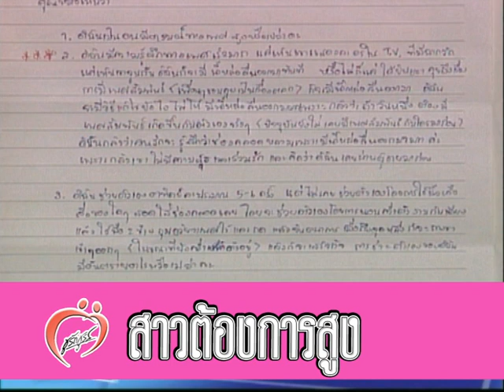สาวต้องการสูง - ชูรักชูรส ep 045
สาวต้องการสูง - นพ.พันธ์ศักดิ์ ศุกระฤกษ์
รายการชูรักชูรส ตอนที่ 045 ออกอากาศ 26 กรกฎาคม 2544